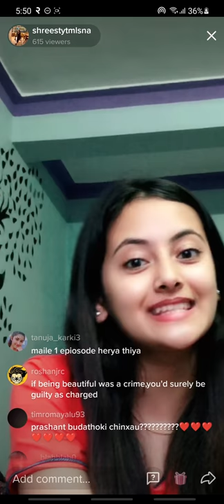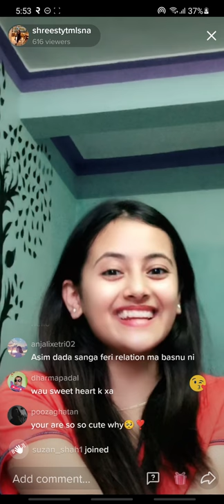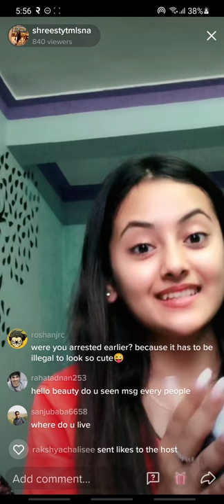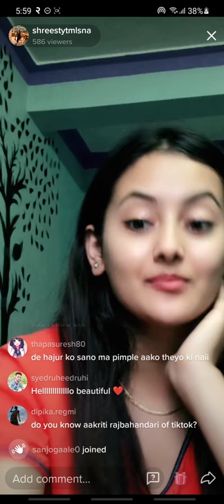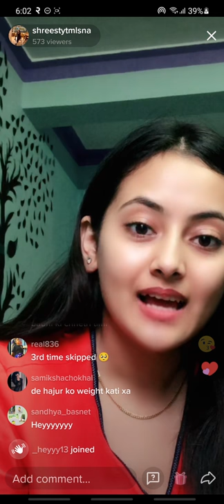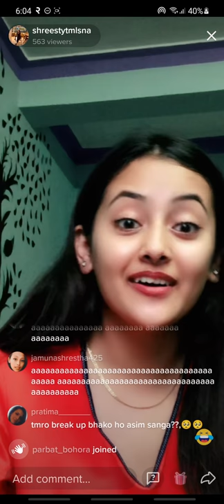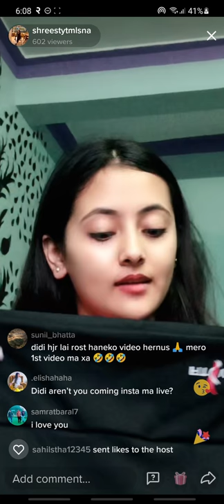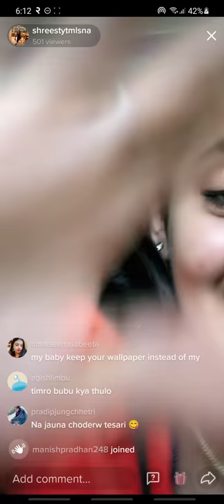shreesty timalsilna is live in tiktok on bhadra 2 at around 5, 50 pm